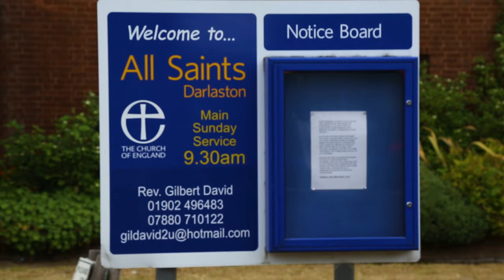Sarah & Chim | Wedding Film | UK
Highlights of a beautiful wedding ceremony during lockdown in 2020!

Sarah was a very graceful & elegant bride and Chim, a well-spoken gentleman looked dapper in his suit.

It was a lovely church wedding ceremony followed by a fun photoshoot at the park before settling down to feast together with family & friends!

Thank you both for choosing us to share your day with you!

We wish you both all the best for the future!

Photography by Alanpoza Photography.